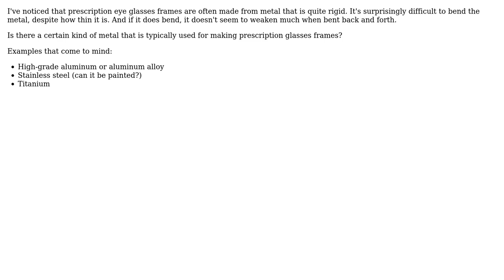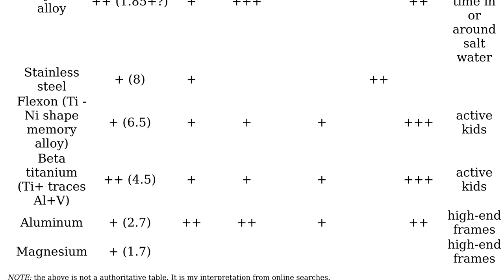Engineering: What kind of metal are eye glasses frames made from?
With thanks & praise to God, and with thanks to the many people who have made this project possible! You are responsible for your own actions.